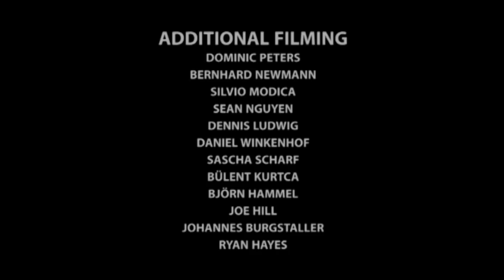HFKMP 95 - A Hofkamp video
Little video we put together from the Wuppertaler crew and some friends - Skating Silvio Modica, Martin Staschik, Burny Newmann, Eric Liebisch, Dominic Peters, Sascha Scharf, Thomas Pfeiffer, Mark Frölich, Tom Derichs and many more...